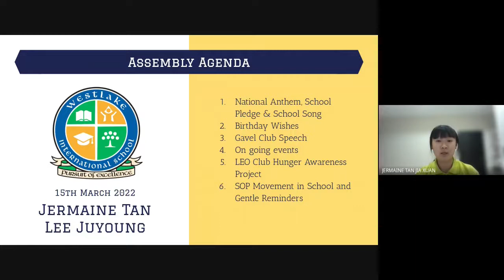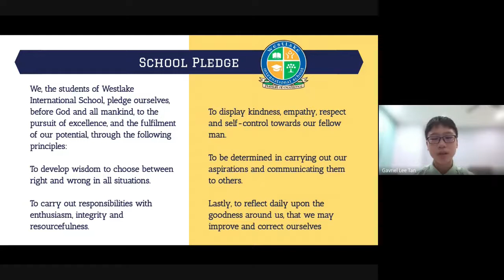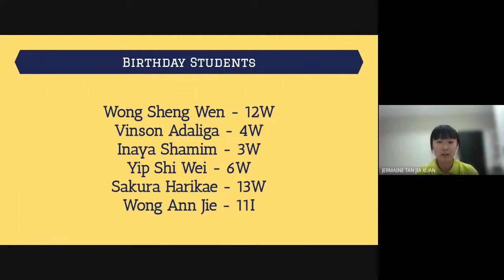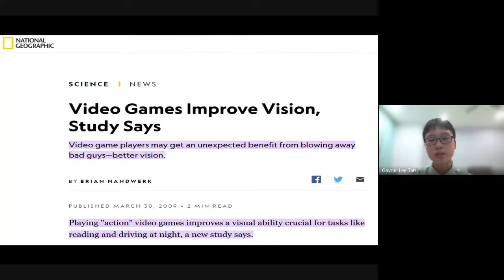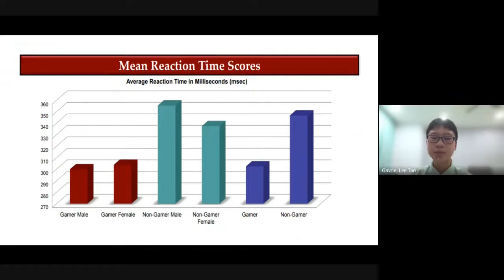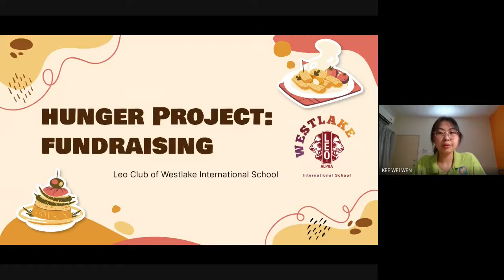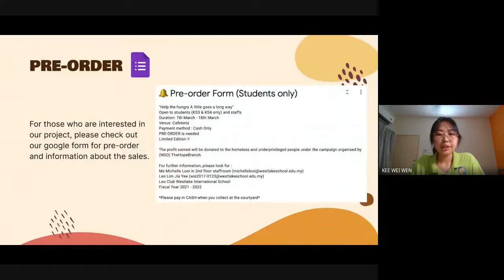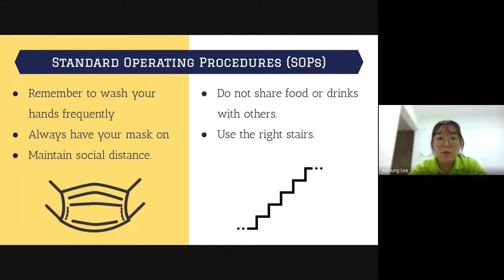15th March Virtual Assembly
Welcome to our 8th Assembly of the Year hosted by Jermaine Tan and Lee Juyoung. We will kick start with our usual Birthday wishes to our students. Hear Tan Gavriel Lee's short message on The Advantages of Gaming. We also have some announcements from LEO Club's Hunger Awareness project and some exciting career talks ongoing in School! We wrap up with our weekly reminders about staying safe from COVID19 while in School. Let us continue to stay strong for one another and keep each other safe as we continue our daily routine in School.